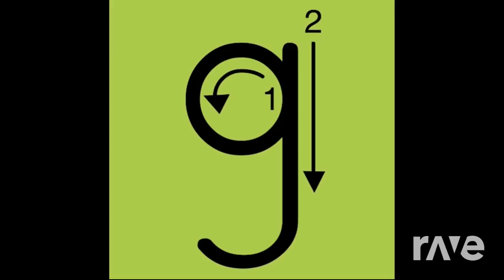Letter Song J - Have Fun Teaching & Have Fun Teaching | RaveDj